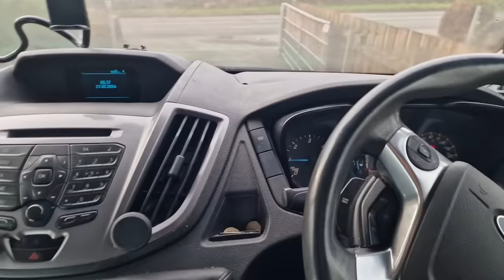Husky Gets His New Build! OMG It's Massive!